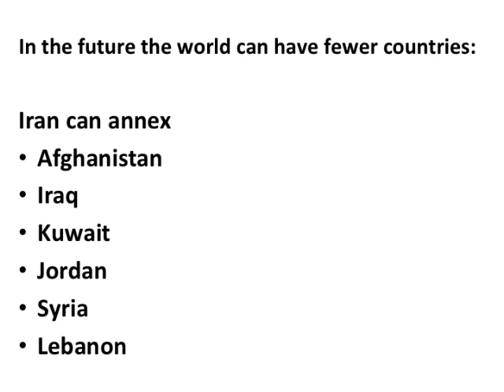Iran can annex many countires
Iran can annex
Afghanistan
Iraq
Kuwait
Jordan
Syria
Lebanon

The New Iran is shown in black.

The Question is:
Will Iran do so?